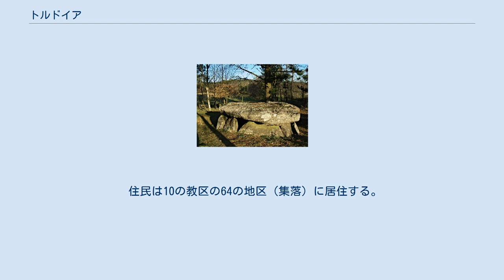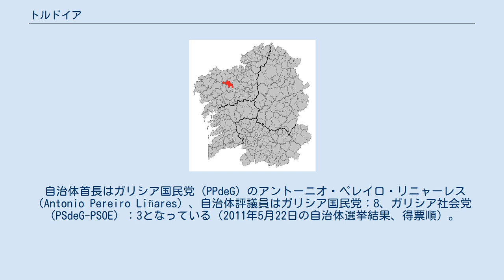トルドイア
トルドイア（Tordoia）は、スペイン、ガリシア州、ア・コルーニャ県の自治体で、コマルカ・デ・オルデスに属する。
カスティーリャ語による表記はTordoya。
 トルドイアはア・コルーニャ県の中央部に位置し、コマルカ・デ・オルデスに属している。
北はカルバージョとセルセーダ、東はオルデスとオローソ、南はトラソとバル・ド・ドゥブラと、西はサンタ・コンバとコリスタンコの各自治体と隣接、自治体の中心地区はカバレイロス教区のポンテペドラ。
 トルドイアはオルデス司法管轄区に属す。
 自治体首長はガリシア国民党（PPdeG）のアントーニオ・ペレイロ・リニャーレス（Antonio Pereiro Liñares）、自治体評議員はガリシア国民党：8、ガリシア社会党（PSdeG-PSOE）：3となっている（2011年5月22日の自治体選挙結果、得票順）。
 トルドイアは10の教区に分けられている。
太字は自治体の中心のある教区。